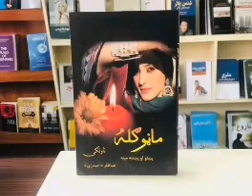ماڼوګله وروستی برخه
منورالدېن لکڼوال کتابتون